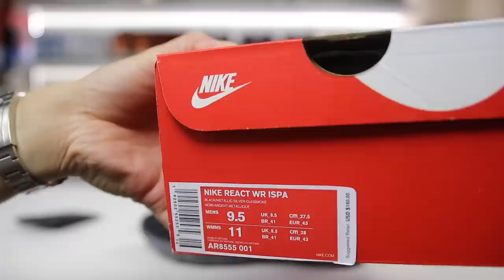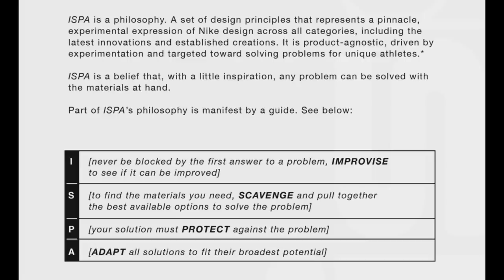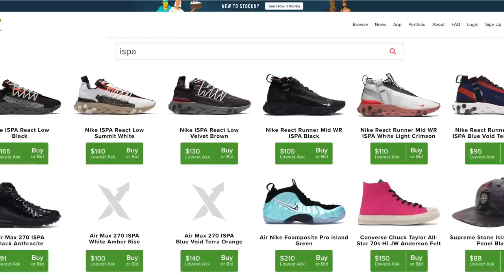IS NIKE REACT ALREADY DEAD?? Nike React WP ISPA LOW Review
NEW EXPENSIVE Nike REACT LW WR Mid ISPA First Thoughts!

All my camera equipment for youtube videos listed

About Heskicks: Hes Kicks is a sneaker Youtuber that owns the sneaker blog Heskicks reviews sneakers and posts sneaker related discussion videos. Heskicks has been collecting sneakers since 2003, and is an avid fan of anything sneaker related.

What is ISPA?
Nike's footwear design has always been predicated on solving problems for athletes. In the beginning, there was one runner. From there, observations about the complications of sport and movement multiplied, and each successive year and decade has yielded new performance solutions.

ISPA, a program spearheaded by Nike Sportswear's special projects, takes the tried-and-true Nike ethos of listening to the athlete, but with a twist: Rather than dissect the challenges of establishing a new sprint record, the team focuses on improving interaction with the built environment. Or, as ISPA Footwear Designer Shamees Aden puts it, ISPA allows for a discrete examination of "the people who are commuting three to five miles a day."

"If you drive to the function it's going to lead to the design"
Nathan Jobe
For example, observation might lead to combining a number of disparate components of pre-existing performance models to arrive at a lightweight shoe adept at repelling cold and wet conditions. While that may seem simplistic, success relies on acute knowledge of every material, platform and tool at the designer's disposal.

"From the outset we thought, ‘These shoes will be defined by the problem we're trying to solve.’ That's become the reoccurring theme. We are able to draw from the best of Nike — all the new innovations, like REACT cushioning, and beautiful technical fabrics and materials — to answer for what we saw people were lacking," says Nathan Jobe, senior footwear creative director NSW.

The approach:

Those four tenets are reflected in the final form of the first ISPA branded product, the Nike REACT LW WR Mid ISPA. It utilizes a deconstructed water-resistant bootie atop Nike REACT 87 tooling. Each component is easily read, nothing is superfluous.

"It's the honesty about the method the shoes are made with that makes it fascinating," says ISPA Design Innovation Lead Darryl Matthews. "The process from which we explored the product is clear in its aesthetic. The upper is engineered to the exact specifications of an internal waterproof liner that you would commonly find in-between the lining and upper of a waterproof ACG hiking boot. It is exactly what it is! We also made sure the pattern heights and method of make were correct in what constitutes as a fully waterproof product — for this shoe that’s where the element of protect really shines.”

Another element of honesty comes from the group's fundamental understanding that the built environment is always in flux. A solution today might not be a solution for five years down the road — and that's ok.

The Nike REACT LW WR Mid ISPA releases November 21.

EXPERIMENTAL EXPRESSION.

Utilizing the latest innovations and Nike's new ISPA project—which touts a philosophy of improvise, scavenge, protect and adapt—the Nike ISPA React WR takes experimental expression and runs with it. Built for the city, it features an upper inspired by Nike ACG hiking boots, while Nike React technology provides an extremely smooth ride.

Benefits

Textile and synthetic upper gives a lightweight look and feel.
Nike React technology delivers an extremely smooth ride.
Rubber pods on the midsole/outsole offer durable traction.

Product Details

Reflective elements
Textured TPU heel clip
Shown: Velvet Brown/Dark Stucco/Black/Terra Orange
Style: AR8555-200